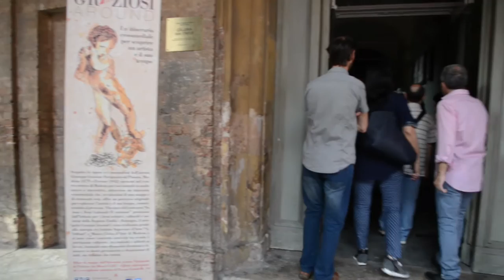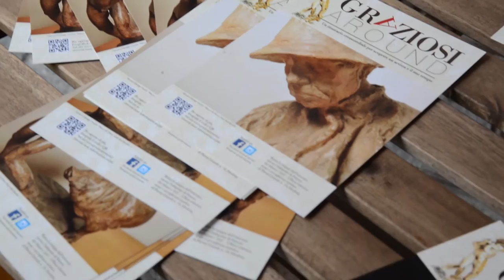IV edizione. Tour Graziosi Around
Grazie al progetto “Graziosi Around”, selezionato nell’ambito della quarta edizione del concorso di idee “Io amo i Beni Culturali” (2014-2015), gli allievi dell’Istituto d’arte “Adolfo Venturi” di Modena hanno tracciato una mappa “crossmediale” (tra carta e web) delle opere di Giuseppe Graziosi presenti in città e fuori, partendo dalla gipsoteca a lui dedicata nel Museo civico d’arte.
Il percorso si è esteso fino a Savignano sul Panaro, terra natìa di Graziosi, e nei luoghi che hanno ispirato la sua opera, indagando anche le abitudini alimentari di queste località a cavallo tra Ottocento e Novecento.